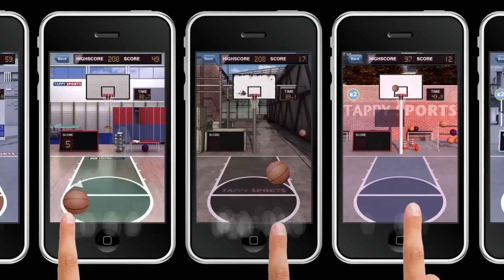Tappy Sports: Basketball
Tappy Sports Basketball is a fun and addictive game from the Tappy Sports Series.

Game
* Two game modes:
1) 3-Point Contest: Score 15 balls from 3 position within 60 sec.
2) Free Style: Score as much as you can within 60 secs. Extra time and x2, x3 scores available.

Features
* iPhone / iPhone4 (retina) / iPad enabled
* Attractive visual design, realistic 3D basket game
* Openfeint / GameCenter (Highscores and achievements)
* Good gaming experience
* Addictive!

* 3 Point Mode:
- Score the 15 balls within 60 seconds
- Normal balls score 5 (clean +2)
- Special balls score 10 (clean +4)
- Remaining time scores 1 every 2 seconds

* Free Style mode:
- Score all the balls you can within 60 - seconds.
- Normal ball scores 5 (clean +2 points, +5 seconds)
- Special ball scores 10 (clean +4 points, +8 seconds)
- 5 extra seconds every 25 points.
- x2 mode when you score 2 balls in a row.
- x3 mode when you score 4 balls in a row.

- Redesigned "3P Contest" mode with new scoring system.
- Brand new "Free Style" mode. Score as much as you can within 60 sec. Extra time and x2, x3 scores available.
- 4 available playgrounds in both modes.
- Review your stats at the end of every game, see how you can improve your results!
- New sound effects and improved physics. Realistic 3D game.
- Added OpenFeint and GameCenter achievements.